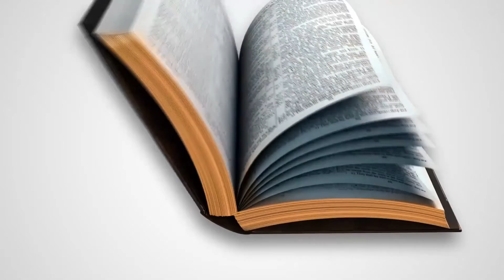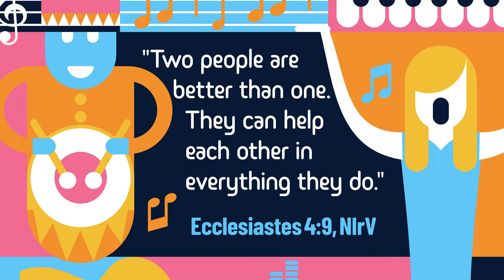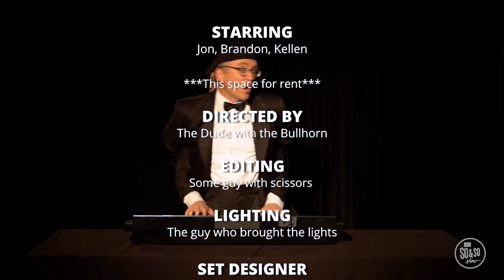ECC Cross Street for March 13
English Christian Church - Cross Street - Kids Church online lesson for March 13, 2022